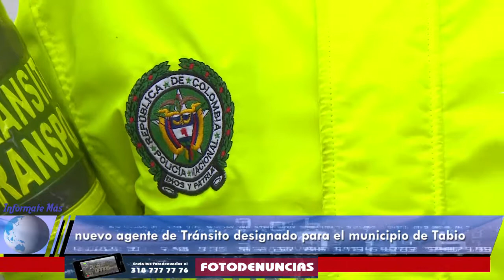Nuevo Comandante de transito en el municipio de Tabio